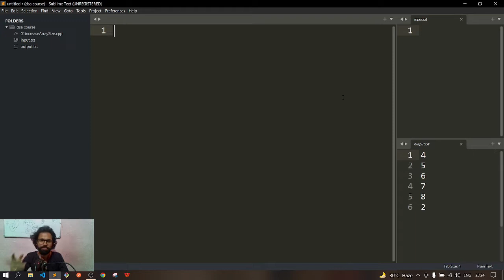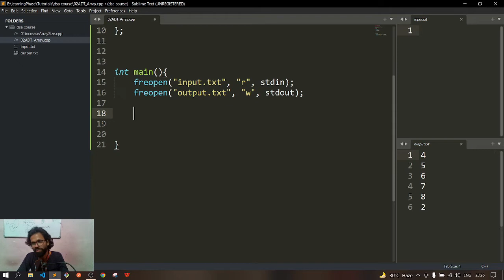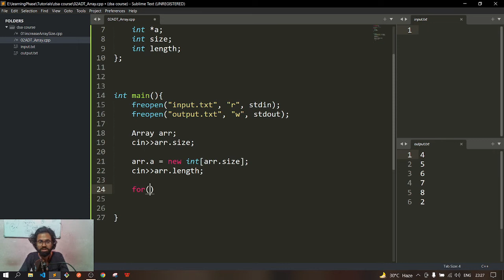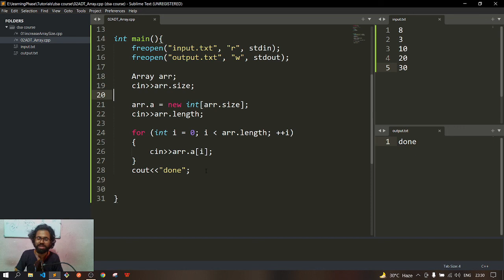C ++ Code to Create Array as ADT | Array ADT Theory | DSA Hindi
Learn about Abstract Data Type in C++.

Products that I used:
1. Laptop
2. Tripod

Keep Coding